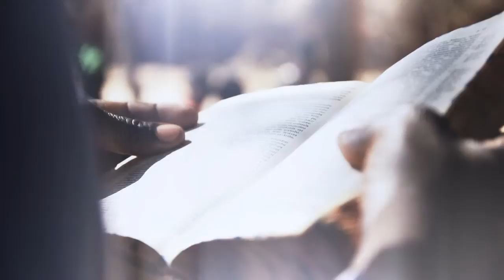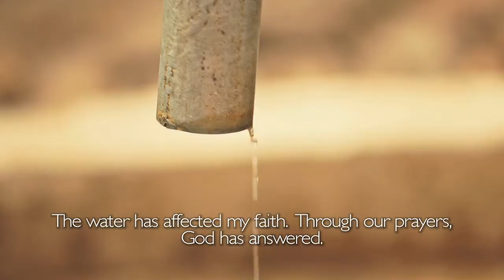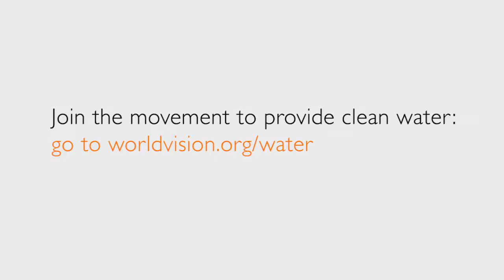Miracle Well Innovation | World Vision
Every day, nearly 1,600 children die from diarrhea caused by contaminated water, poor sanitation, and improper hygiene—more than from AIDS and malaria combined. We believe that every child deserves clean water.